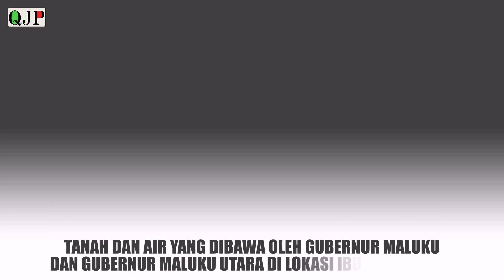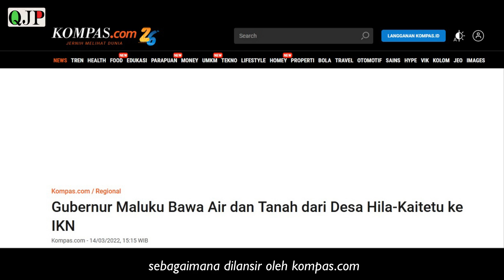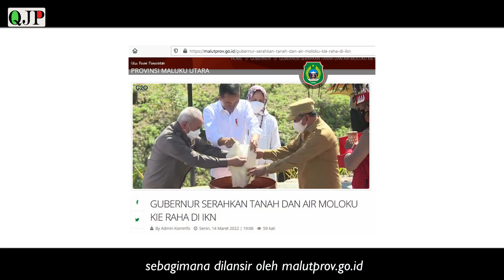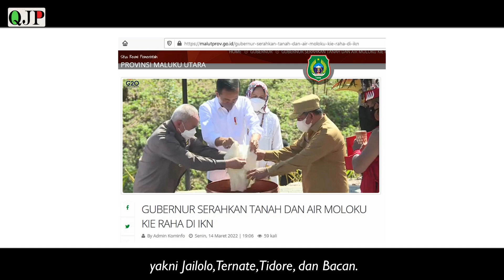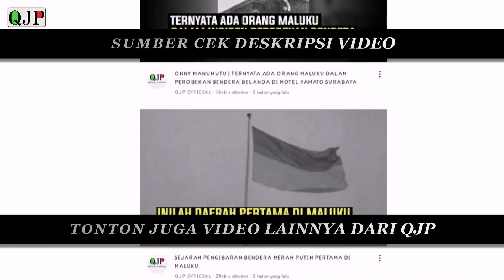SUMBER TANAH DAN AIR YANG DIBAWA OLEH GUBERNUR MALUKU DAN MALUKU UTARA DI LOKASI IBU KOTA NEGARA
Presiden Joko Widodo (Jokowi) mengundang semua Gubernur di Indonesia untuk menghadiri peresmian Ibu Kota Negara (IKN) Nusantara di Kalimantan Timur pada Senin 14 Maret 2022. Para Gubernur tersebut diminta membawa tanah dan air dari daerah masing-masing untuk proses Nusantara Satu atau pengisian Kendi Nusantara di lokasi Ibu Kota Negara. selengkapnya simak video diatas..